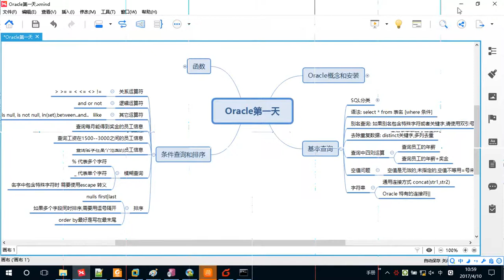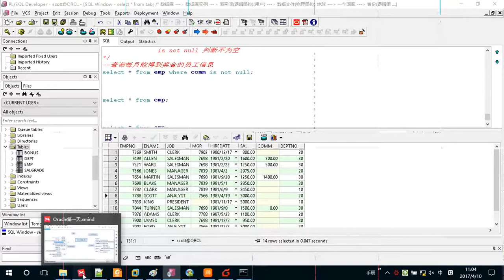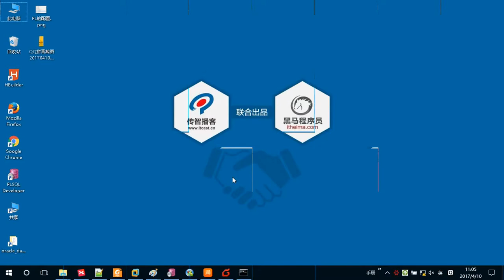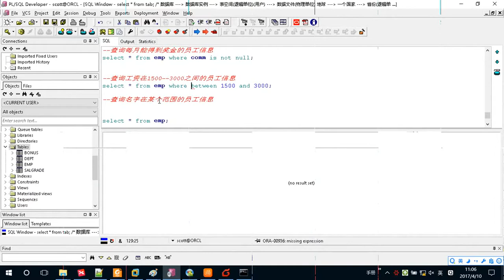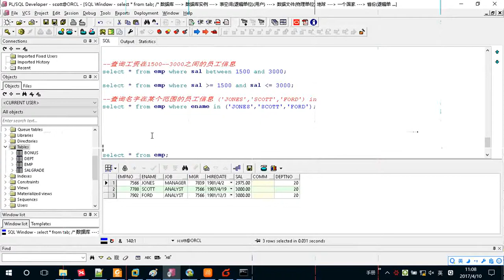19 条件查询